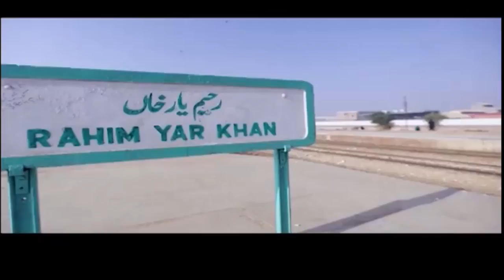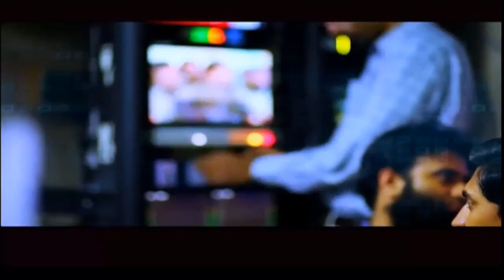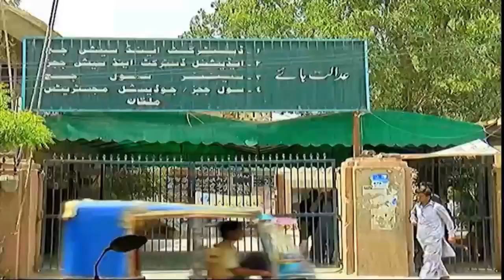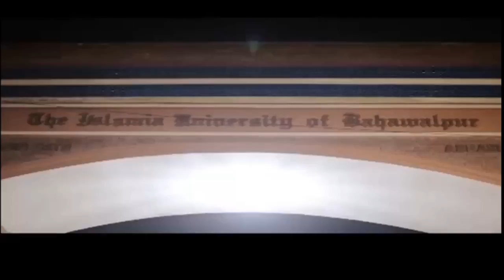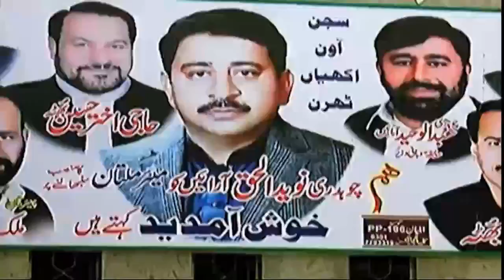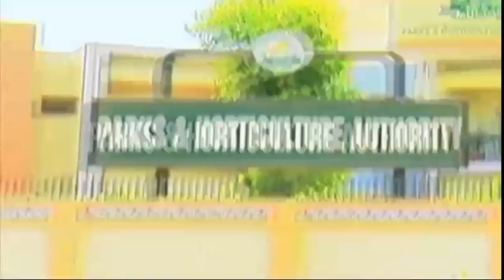Reporters Dairy | 8:00 PM | 29 April 2018 | Rohi